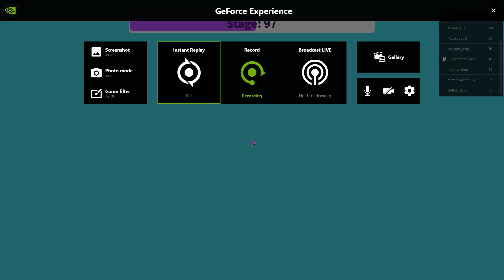obby for free robux